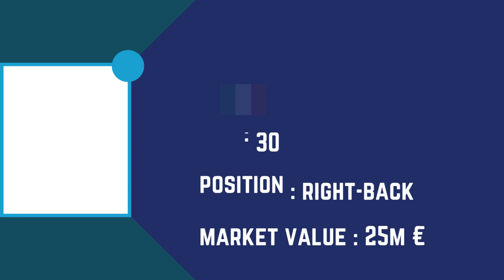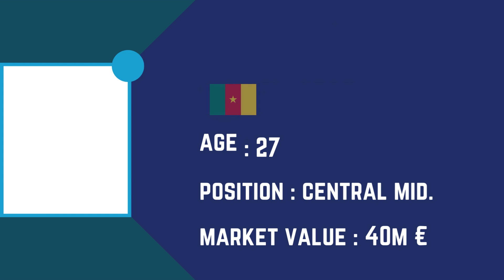S.S.C. Napoli Squad Season 2023/24 | SSC Napoli | FootWorld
Also Watch